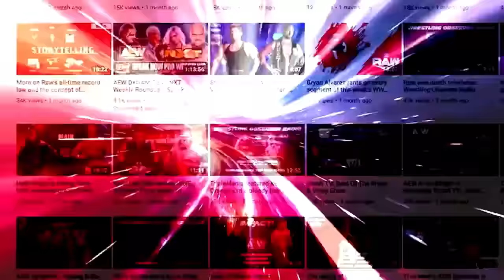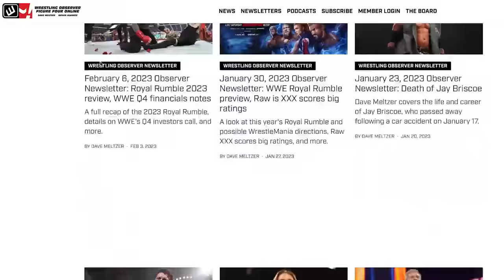MJF brutalizes Daniel Garcia | AEW Dynamite | Wrestling Observer Radio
Bryan Alvarez and Dave Meltzer go over the final segments from AEW Dynamite, including the show-closing angle between MJF and Daniel Garcia.